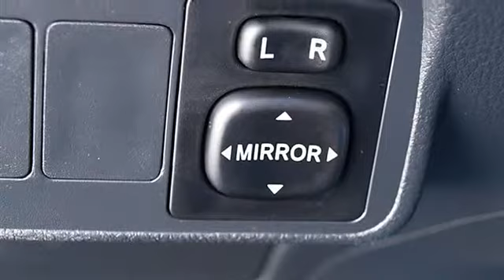2013 Toyota Corolla - Classic Dealer Group - Waukegan, IL 60085 - T12434A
For Sale: 2013 Toyota Corolla
VIN: 2T1BU4EE5DC001956
Engine: Gas I4 1.8L/110
Drivetrain: FWD
Transmission: Automatic
Mileage: 19,149
Color: Classic Silver Metallic (exterior) Dark Charcoal (interior)

Features:
Stop by and check out this 1-Owner Two Thousand Thirteen Toyota Corolla S before someone else takes it home! It features a power tilt/slide moonroof, alloy wheels, power windows, power locks, and much more! You've done your research, so stop by Classic Automotive Group at 425-515 N Green Bay Rd, Waukegan, IL 60085 soon to drive home in your new car!Vehicle history reports are available for all vehicles on our website